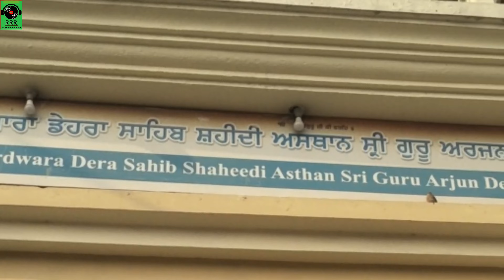Mian Meer Di Arz Gurudeep Singh Humdard 9812358113 Shree Guru Arjan dev ji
ਧਾਰਮਿਕ ਗੀਤ - ਮੀਆਂ ਮੀਰ ਦੀ ਅਰਜ਼
ਗਾਇਕ ਤੇ ਗੀਤਕਾਰ - ਗੁਰਦੀਪ ਸਿੰਘ ਹਮਦਰਦ
ਸੰਗੀਤ - ਰਾਜ਼ ਰਿਕਾਰਡ ਰਤੀਆ
ਪੇਸ਼ਕਸ਼ - ਜਗਸੀਰ ਸਿੰਘ ਖੁਸ਼ਦਿਲ
ਵੀਡੀਓ - ਰਾਜ਼ ਰਤੀਆ
ਸਹਿਯੋਗੀ ਸੱਜਣ - ਸਮੁਹ ਮੂਸਾ ਢਾਣੀ, ਪ੍ਰਧਾਨ ਰਾਮ ਸਿੰਘ ਫੌਜੀ ਪ੍ਰਧਾਨ ਸ੍ਰ. ਲਾਭ ਸਿੰਘ, ਕਰਮ ਸਿੰਘ ਪਰੋਚਾ, ਪ੍ਰਧਾਨ ਗਿਆਨੀ ਬਲਵਿੰਦਰ ਸਿੰਘ ਪੱਪੂ, ਗੁਰਪ੍ਰੀਤ ਸਿੰਘ ਹਮਦਰਦ, ਮਨਦੀਪ ਸਿੰਘ ਹਮਦਰਦ, ਦਰਸ਼ਨ ਸਿੰਘ ਅਹਿਰਵਾਂ, ਫਤਿਹ ਸਿੰਘ ਮੌੜ